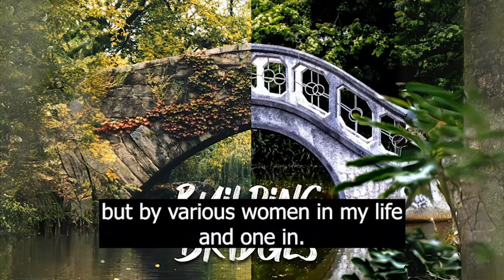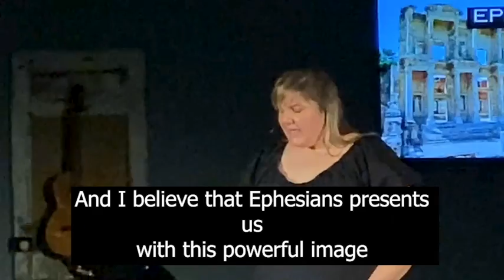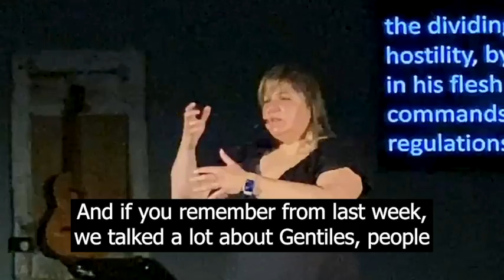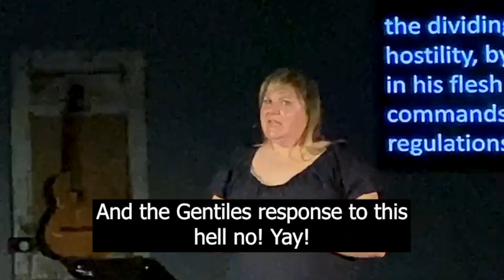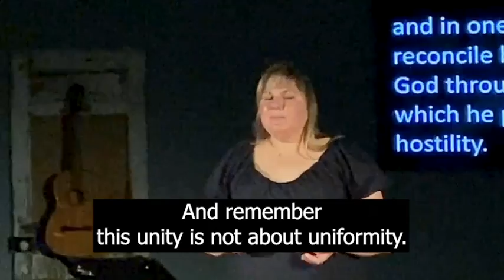Making It Right 2024.5.12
NEXT STEPS
Is this your first-time checking out Church in the Mall? Are you looking to get more connected to our community? We want to help you get plugged in!

Welcome to Church in the Mall. Welcome home.
To learn more about Church in the Mall, visit: churchinthemall.com